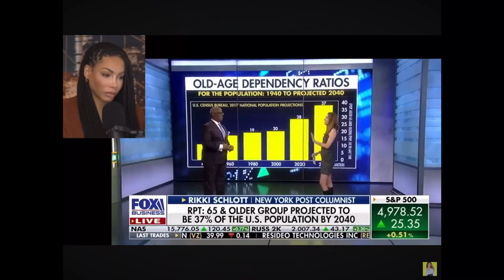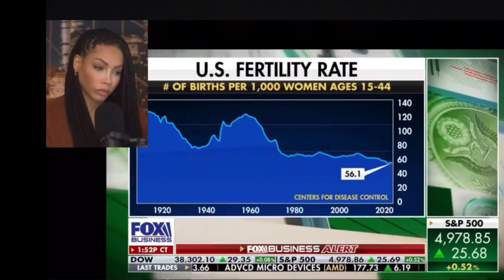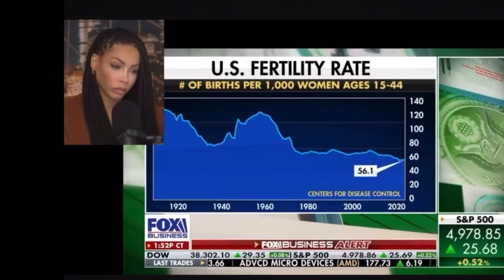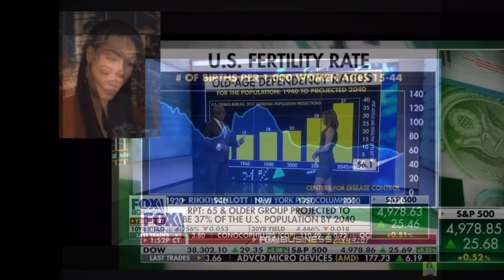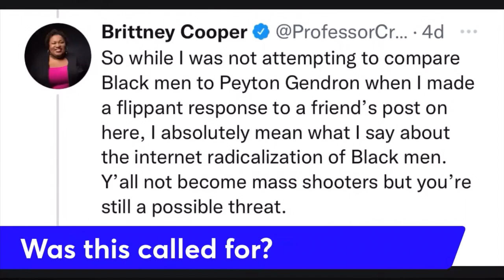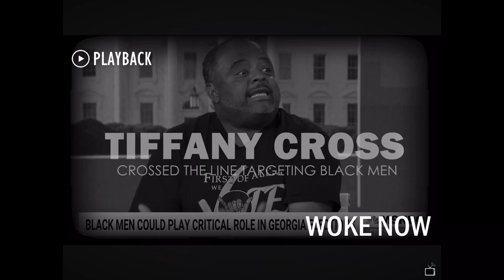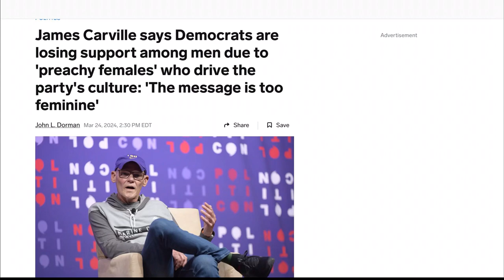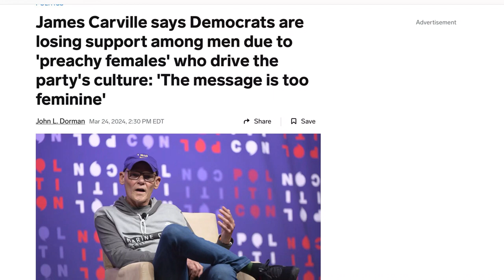MELANIE KING : EXPLAINS HOW WOMEN ARE TO BLAME FOR THE LOW BIRTH & MARRIAGE NUMBERS ( UNFIXABLE )